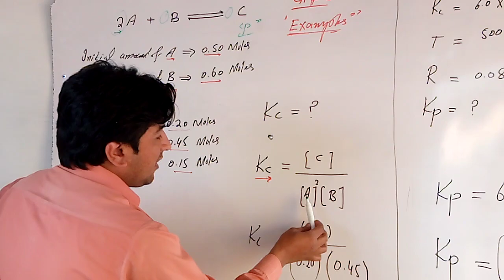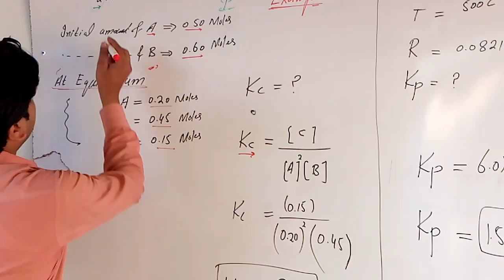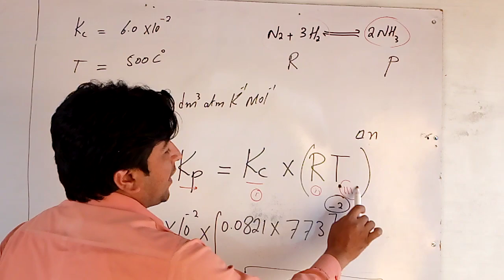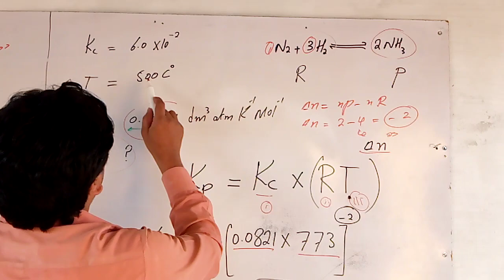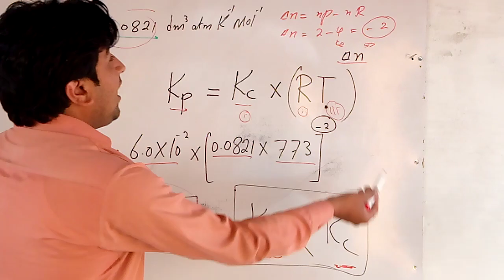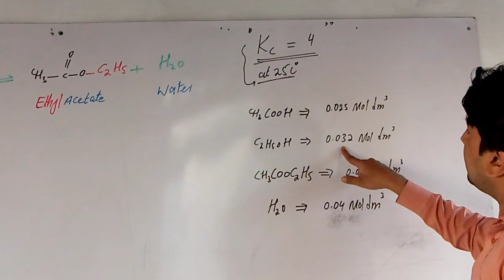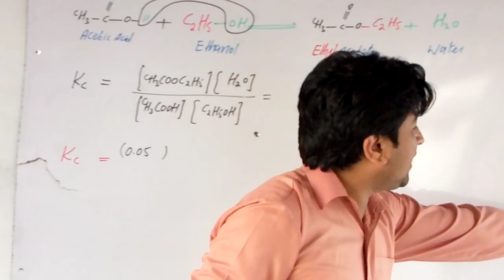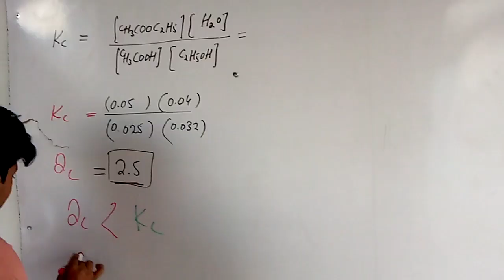Chapter 8th (Equilibrium ) Solved Numericals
How to solve first 3 examples of chapter 8th